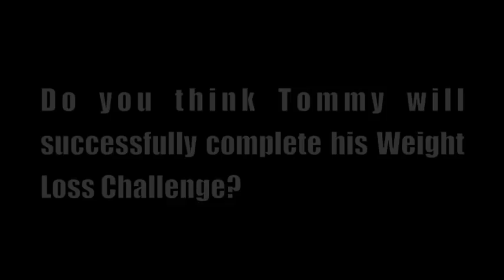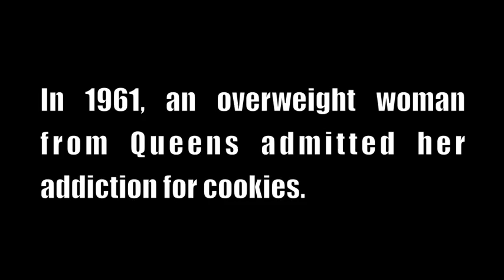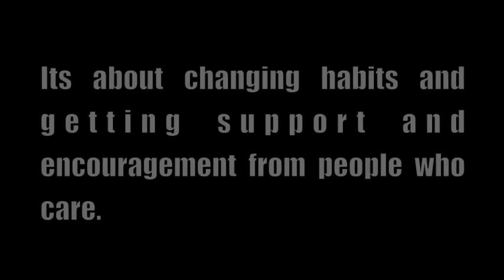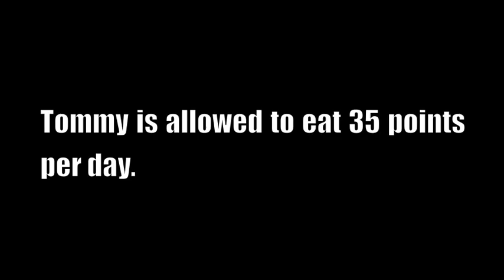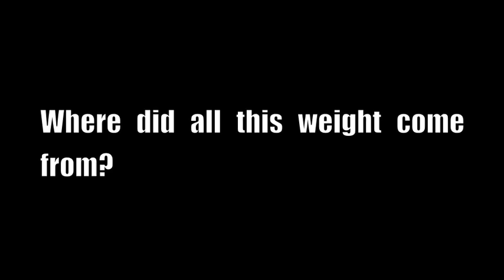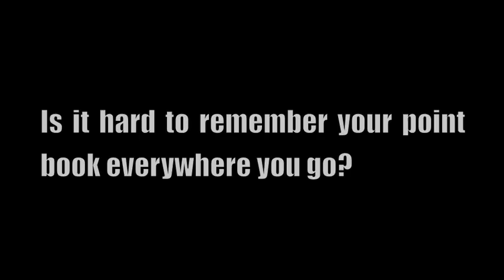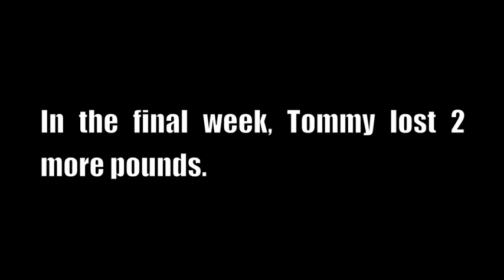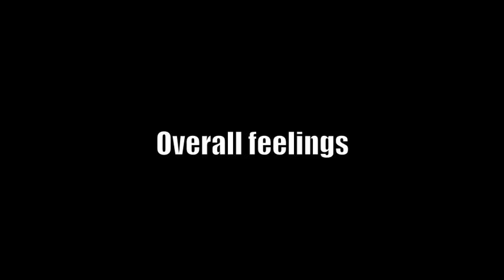Weight Watchers Documentary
Tommy Szews, a 17 year old boy attempts weight watchers for 8 weeks